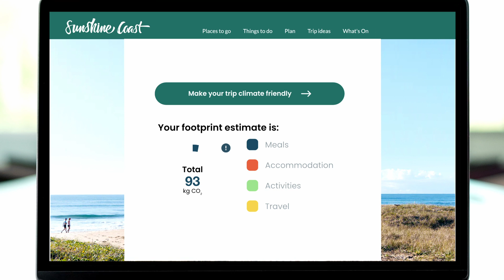“World’s First Solar-Powered Tourism Ad” by BCM Group for Visit Sunshine Coast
As people are now seeking sustainable travel options more than ever before, instead of just talking about eco-credentials we created a campaign that proved them with the first Solar-Powered Tourism Campaign, powered entirely by the sunshine of the Sunshine Coast.